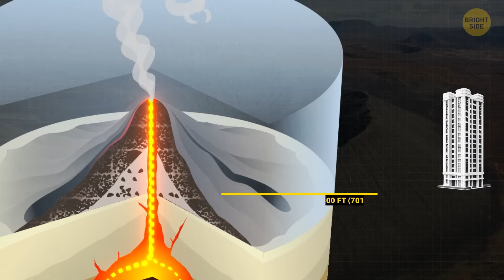This Island Came Out of Nowhere And Then It Disappeared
In the middle of the ocean, a mysterious island suddenly emerged. NASA satellites captured its birth—land rising from the sea where there was nothing before. But just as quickly as it appeared… it was gone. Was it a volcanic eruption? A strange natural phenomenon? Or something else entirely? 🛰️ Discover the fascinating science behind these vanishing islands, how they form, and why they sometimes disappear just as mysteriously as they arrived. This is Earth like you’ve never seen it.